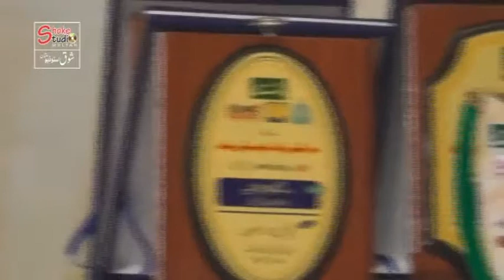Asan Paky Dholy Dy. Sajid Multani.